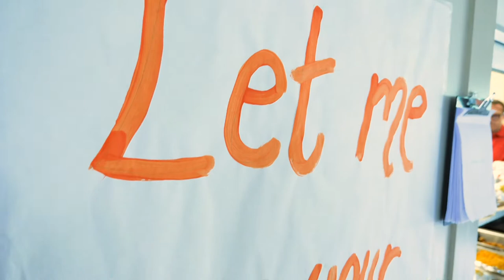Chick-fil-A Cicero Delivers Sandwiches to Long Point Camp Campers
Jimmer Szatkowski, owner/operator of the Cicero, NY Chick-fil-A and his brother grew up attending The Salvation Army's camps. His brother Andrew now helps ensure that kids that could typically never afford to attend camp get to The Salvation Army's Long Point Camp! Jimmer brought 300 sandwiches and bags of chips to camp to help feed this army of campers!

“Nearly every moment of every day we have the opportunity to give something to someone else – our time, our love, our resources. I have always found more joy in giving when I did not expect anything in return.” S. Truett Cathy

Thank you Jimmer and Andrew for living this out!
DON'T MISS A MOMENT!

About The Salvation Army Empire State Division
The Empire State Division of The Salvation Army covers 48 counties in upstate New York and one city in Pennsylvania (Sayre, Pa.) Our annual Red Kettle Campaign in November and December helps
our 40 community and worship centers, service areas in Buffalo, Rochester and Syracuse and 167 volunteer-driven service units raise funds that remain in each community to help those in need.